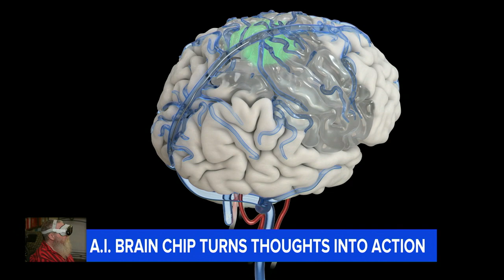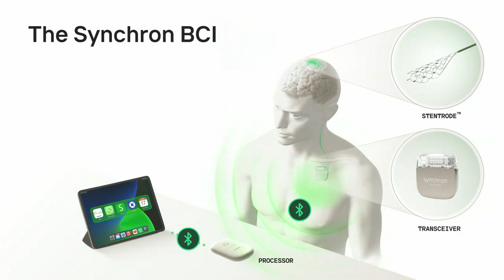AI-powered brain chip turns thoughts into action for people with physical disabilities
New technology is helping people with severe physical disabilities interact and do everyday things simply by thinking about them.